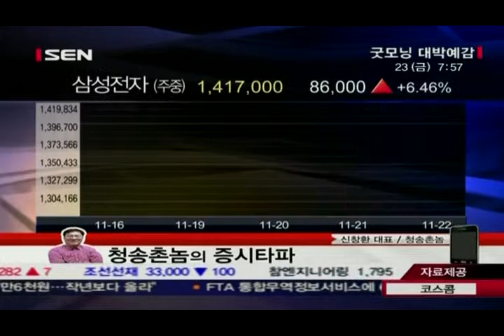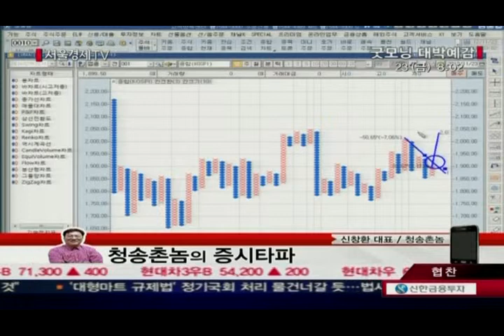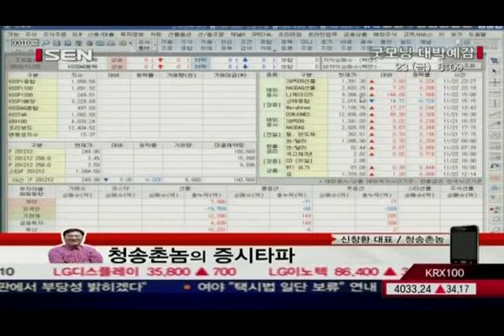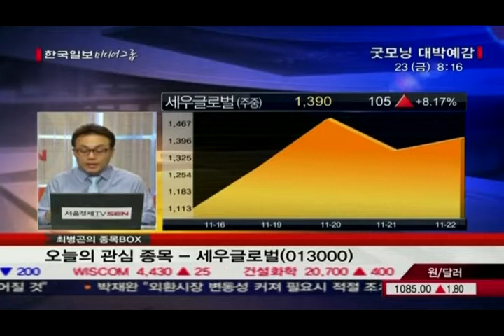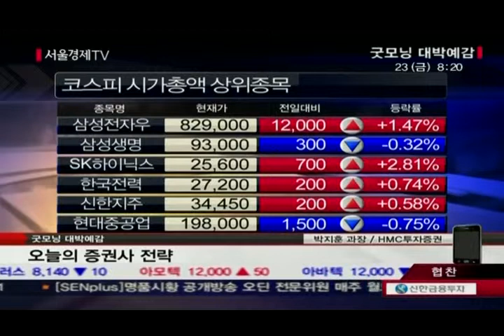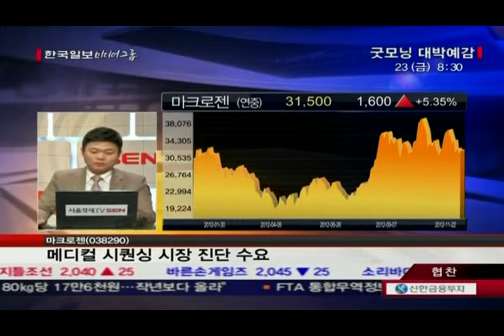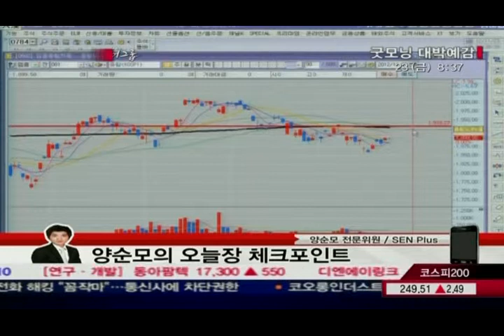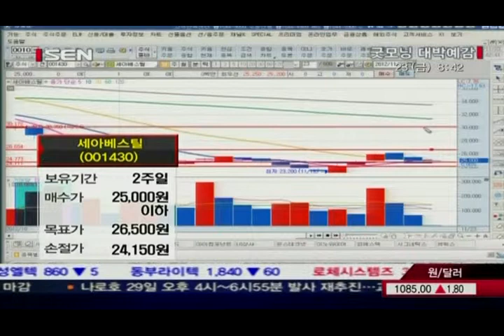20121123_굿모닝 대박예감_427회_2부